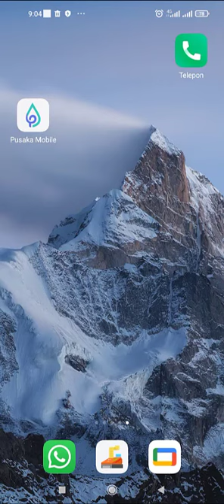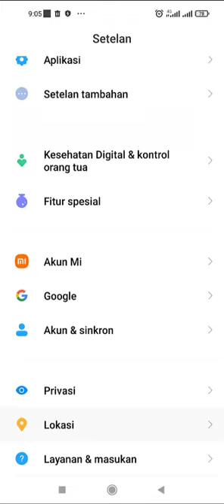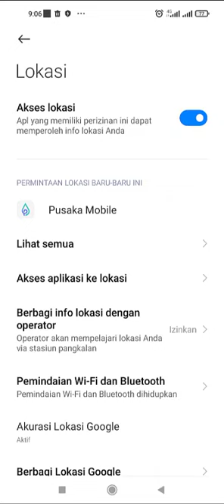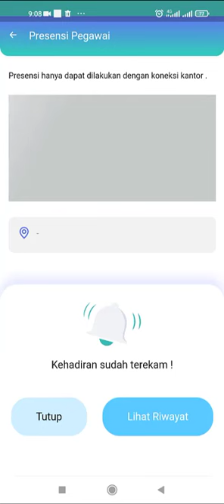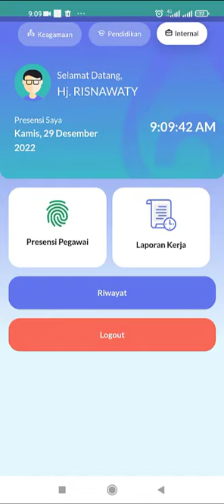Cara Melakukan Absensi/Presensi Online Aplikasi Pusaka Kemenag Terbaru